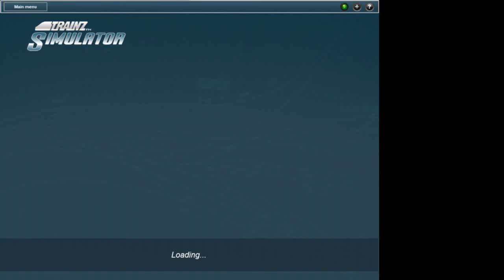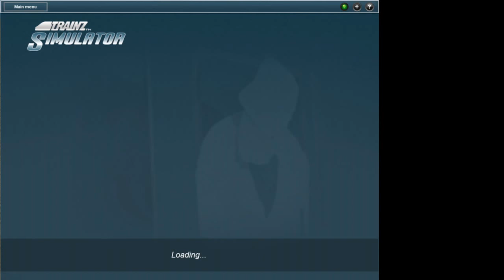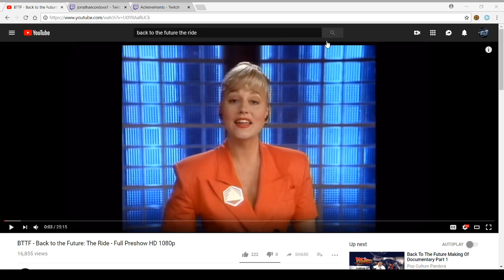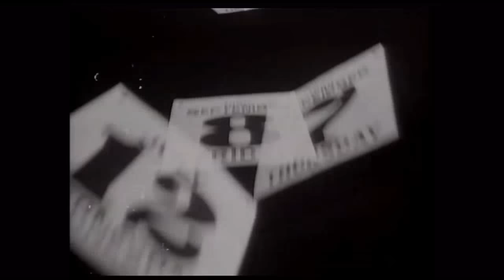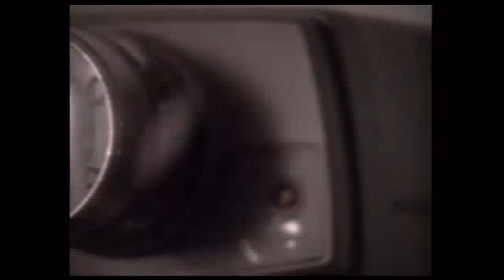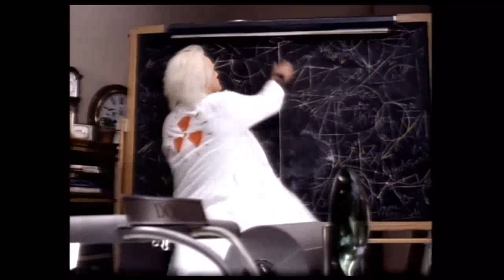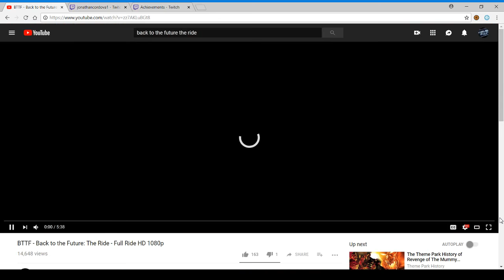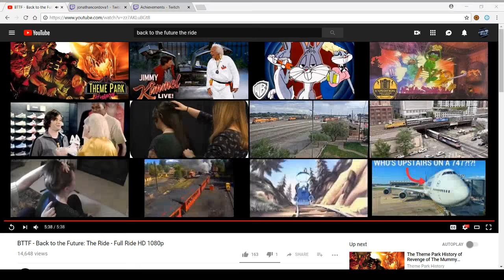sierra 28 with bttf whistle